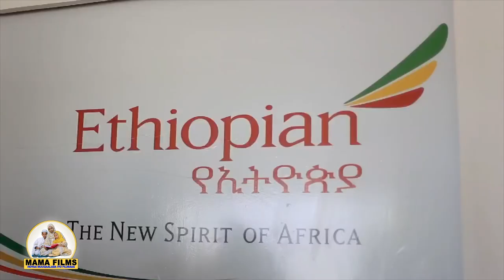Ethiopian Airline: Wasaaradda Maaliyada oo Gudoonsiisay shahaado Cashuur bixinta ah.